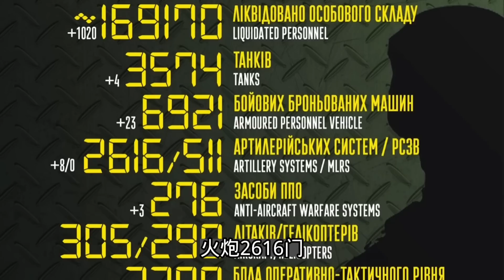乌军单日歼敌1020！新卡霍夫卡俄军没有撤；1600亿西伯利亚大开发困难重重；20230324-2